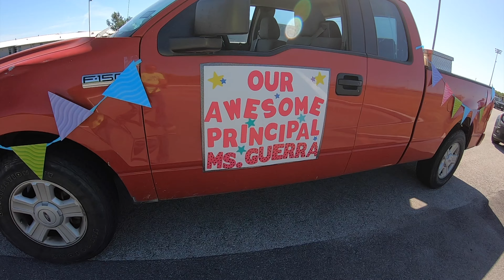Somerset Jr. High Principals Day Parade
WATCH: Somerset Jr. High School Principal Elida Guerra gets surprised by her staff on National Principals Day with a drive by parade to show their appreciation for the way she leads with her heart for her students and colleagues! BulldogNation🐾 NationalPrincipalsDay📘 WeAreSomerset💙